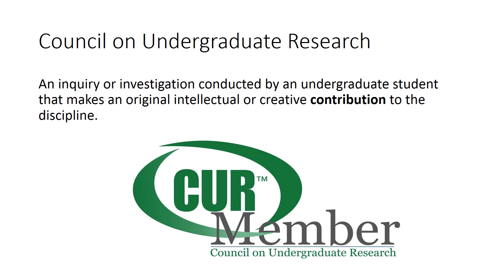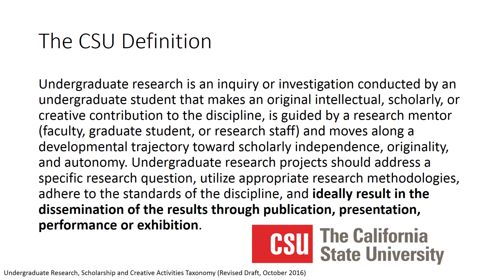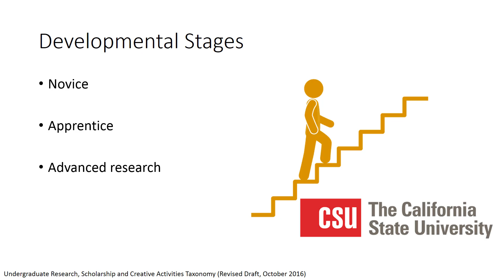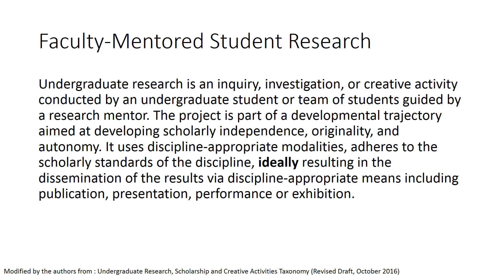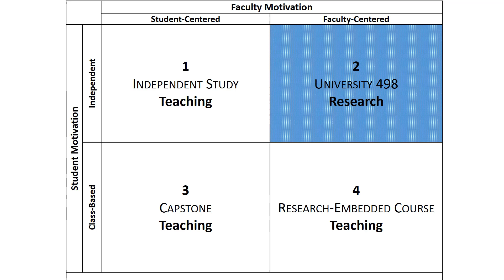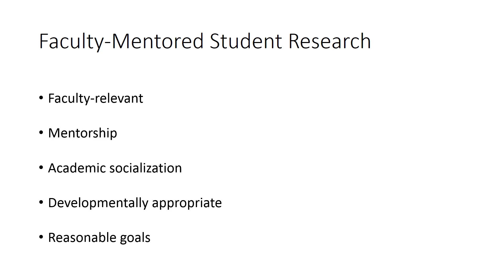What is Student Research?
This video is an introduction to faculty-mentored student research. It is not a "how to," but a "what is" video.